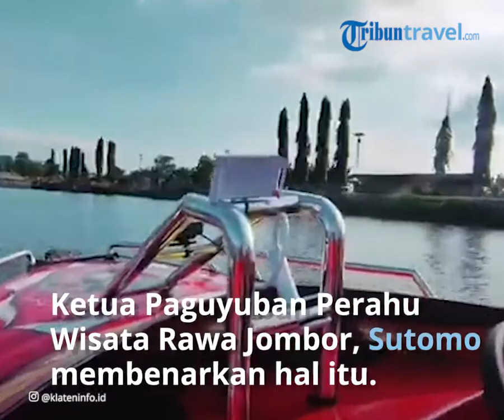Serunya Wahana Baru Speed Boat di Rawa Jombor, Destinasi Wisata Air di Klaten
TRIBUN-VIDEO.COM - Pengelola wisata di objek wisata Rawa Jombor datangkan wahana baru berupa speed boat.

Objek wisata Rawa Jombor lokasinya di Desa Krakitan, Kecamatan Bayat, Kabupaten Klaten, Jawa Tengah.

Wahana baru speed boat itu menambah daftar atraksi wisata yang bisa dicoba oleh para pengunjung wisata air itu.

Sebelum ada speed boat, pengelola objek wisata mengadalkan perahu wisata tradisional di objek wisata Rawa Jombor.

Ketua Paguyuban Perahu Wisata Rawa Jombor, Sutomo mengatakan wahana speed boat di Rawa Jombor sudah ada sejak 2 bulan terakhir.

"Ini sebagai bentuk usaha kami bersama teman-teman di Rawa Jombor untuk meningkatkan kunjungan wisata ke Rawa Jombor," ujarnya saat Tribunjogja.com temui di rawa itu, Jumat (8/10/2021).

Menurut Sutomo, saat ini pihaknya telah memesan 5 unit speed boat dari daerah Sarangan, Magetan, Jawa Timur, namun hingga saat ini yang sudah datang dan siap untuk beroperasi baru 3 unit.

Adapun, 2 unit sisanya akan datang pada akhir Oktober 2021.

"Total penambahan sementara ini ada 5 yang kita pesan dan yang datang baru 3 unit. Ini operasionalnya dari seni hingga jumat saat sore hari. Kalau sabtu dan minggu beroperasi dari pagi sampai sore.

Kemudian, lanjut Sutomo, speed boat yang ia datangkan tersebut memiliki harga sekitar Rp40 juta per unitnya.

Namun harga tersebut belum termasuk dengan mesinnya.

Jika lengkap dengan mesin, satu unit speed boat memiliki harga sekitar Rp70 juta per unitnya.

Untuk menarik minat pengunjung kata dia, dirinya membandrol harga tiket senilai Rp50 ribu untuk sekali jalan.

"Kalau sekali jalan speed boat ini bisa membawa 2 sampai 6 penumpang dengan durasi perjalanan mengelilingi rawa selama 5 menit," jelasnya.

Terkait keamanan, lanjut Sutomo para penumpang speed boat bakal dilengkapi dengan baju pelampung.

Selain itu, Sutomo juga menyiapkan tim SAR untuk berjaga-jaga di sekitar area rawa untuk memantau para wisatawan.

Terpisah, Kepala Dinas Pariwisata Budaya dan Pemuda Olahraga (Disparbudpora) Klaten, Sri Nugroho menyampaikan wahana perahu di Rawa Jombor harus memperhatikan standar keamanan dan harus memiliki pelampung dan batasan jumlah penumpang dalam setiap kali perahu berlayar.

"Kami sudah berikan edukasi ke pemilik getek (perahu) itu dan meminta mereka untuk memperhatikan keselamatan. Beberapa waktu lalu sudah kita kumpulkan juga dengan bapak Kapolres dan berikan edukasi soal keselamatan pada mereka," imbuhnya. ( Tribunjogja.com )

Artikel ini telah tayang di TribunTravel.com dengan judul Wisata Air di Klaten, Coba Serunya Wahana Baru Speed Boat di Rawa Jombor,